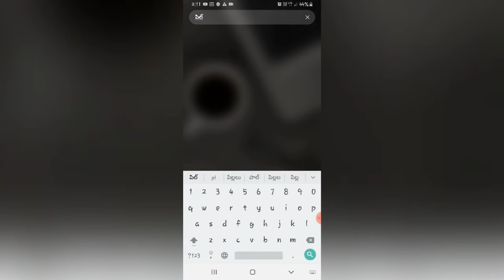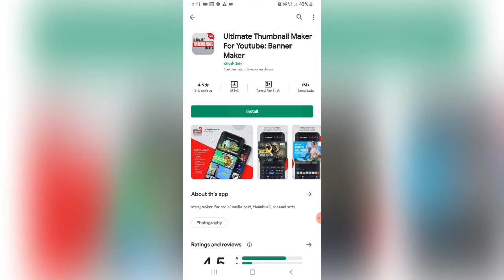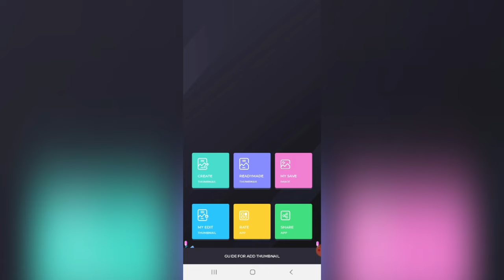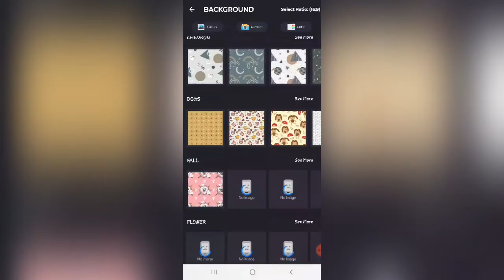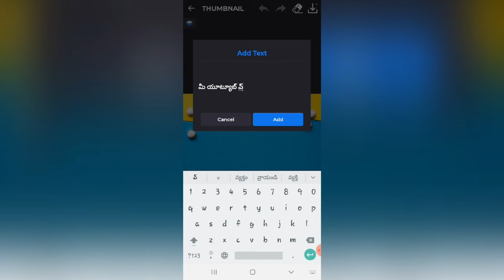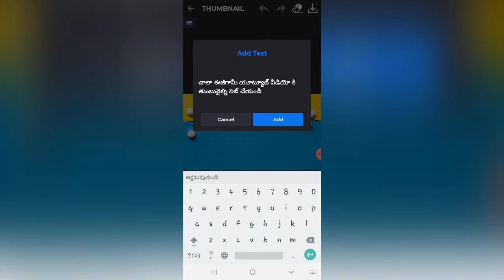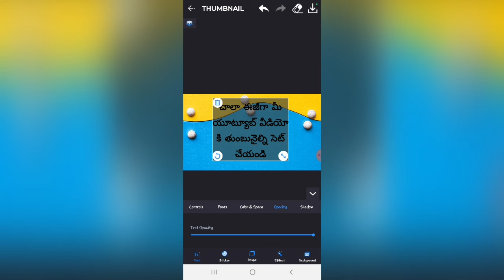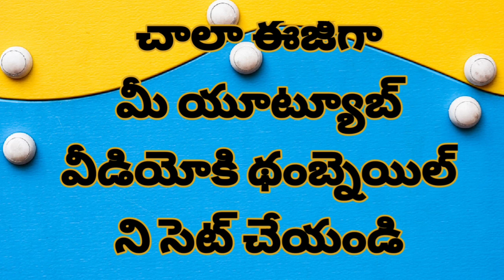How to create thumbnail for youtube videos in Telugu | thumbnail maker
How to create thumbnail for youtube videos in Telugu  thumbnail maker Thumbnail creating in telugu How to create thumbnail in Telugu
youtube thumbnail  youtube tutorials  on photo editor app. Watch and know telugu